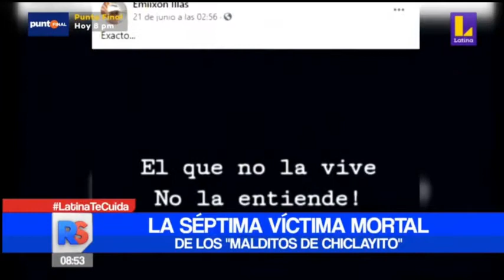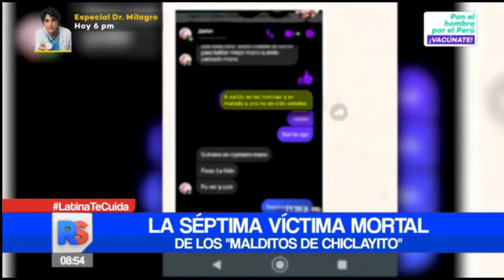LA 7MA VICTIMA MORTAL CHICLAYITO